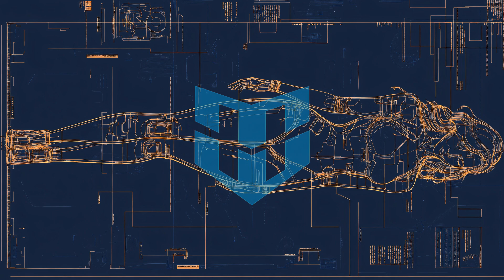Forever - Mehul Choudhary · Dance & Electronic / Happy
Figura humana lineas - Imagen de Vilius Kukanauskas en Pixabay